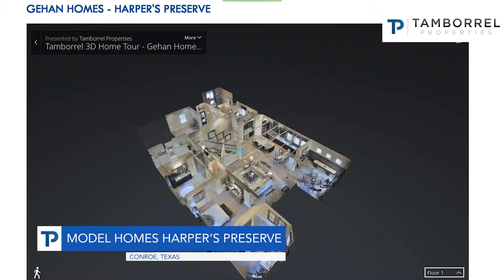Tamborrel 3D Home Tour: Model Homes in Harper's Preserve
Take a look of these amazing Tamborrel 3D Home Tours of Model Homes in Harper's Preserve JUST FOLLOW THE LINK NOW!